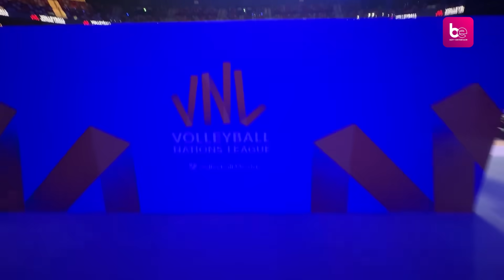ซ้อมเต็มกำลังที่มาเก๊าครั้งแรก ก่อนเจอโดมินิกันพรุ่งนี้ในศึก VNL 2024 ⎮ตัวแม่วอลเลย์บอลบุก VNL2024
📍ชมก่อนใครบรรยากาศการซ้อมสนามจริงที่มาเก๊า
📍แม่บอยพิสูจน์ด้วยตาเพียวกลับมาท้อปฟอร์มหรือไม่
📍ทำไมถึงบอกให้ทิ้งความเจ็บปวดที่บราซิลไว้ข้างหลัง
📍แม่บอยเกาะติดให้แฟนวอลเลย์บอลได้รู้ลึกรู้จริงและอินที่สุด

❤️❤️❤️ รายงานบรรยากาศทุกสีสันของสาวๆ นักตบขวัญใจชาวไทย ส่งตรงจากมาเก๊า